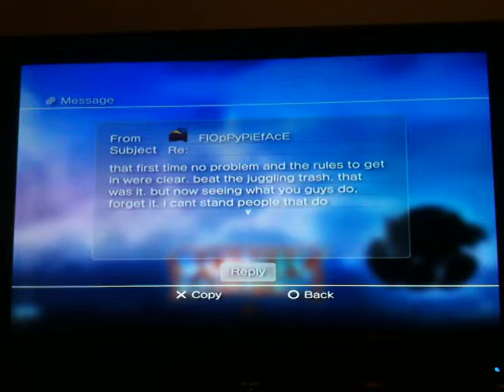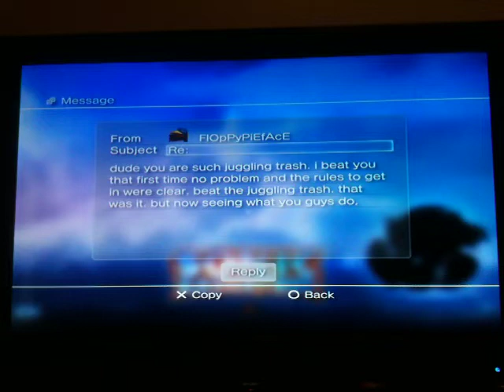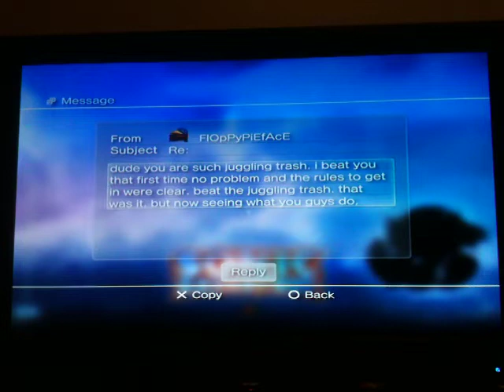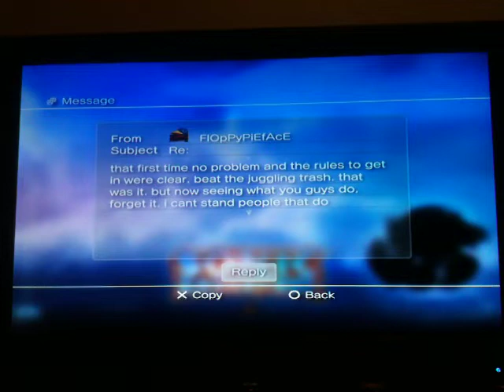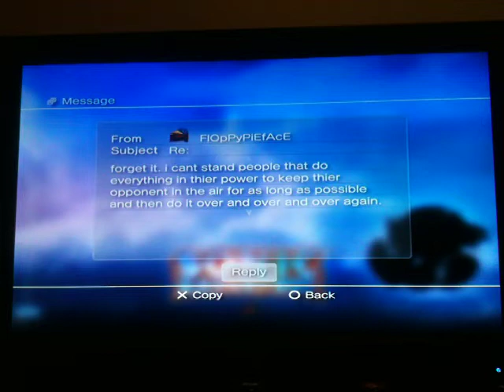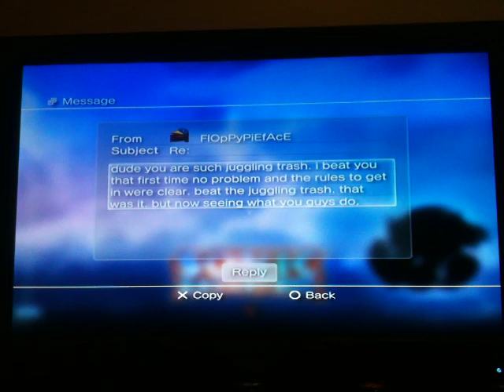MK9 Hate Mail! - YOU ARE JUGGLING TRASH!